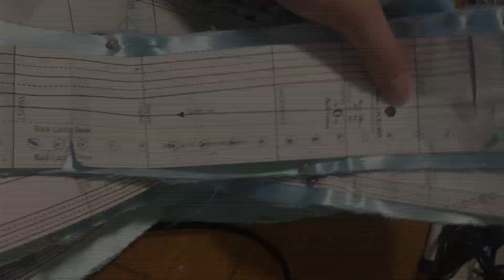Hanon cosplay tutorial part 1 - the bodice lining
Due to very unexpected and a very busy schedule I will not be able to edit the other videos for a while. I will move back to the old channel once I have more time.

Or on Facebook if you would like to see my photo based cosplay tutorials

Pattern that I used is the Dolores Overbust Corset Pattern from Aranea Black